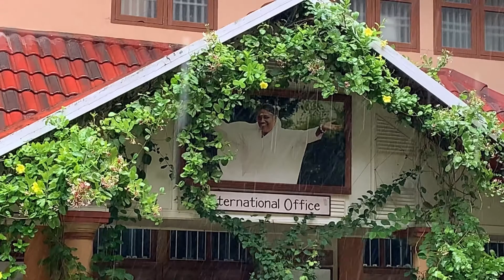माँ मीरा चरित॥भाग पाँच॥ठाकुर जी का दूल्हे रूप में वरण॥BY HLT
HLT MEANS HAPPY LIFE TONTIVATIONAL
यह माँ मीरा चरित हमारे द्वारा प्रस्तुत किया जा रहा है,इसके द्वारा लोगों के हृदय में भगवान के प्रति प्रेम और भक्ति बड़े यही एक मात्र उद्देश्य है।
Presented by HLT happy life tontivational
Hari om